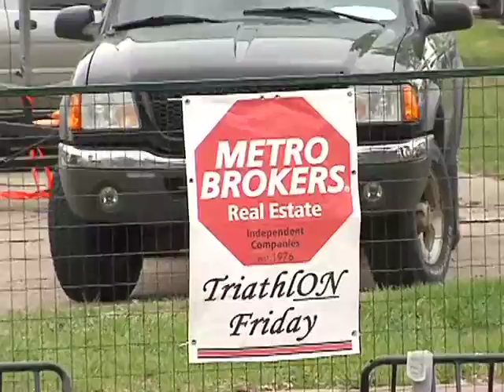Youngest and Oldest Compete at the Metro Brokers 2011 Triat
An interview with the youngest and oldest competitors at the 3rd Annual Metro Brokers TriathlON Friday held at the Cherry Creek Reservoir.